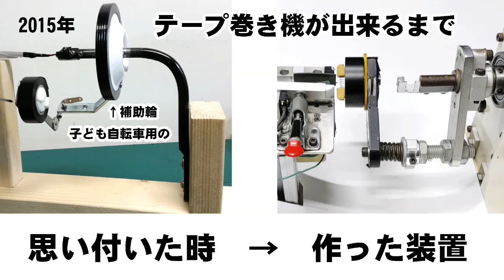Arduinoでつくろう！発明してみよう。テープ巻き機を試行錯誤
アイデアが湧いたら装置をつくろう！Arduino が使えれば可能です。